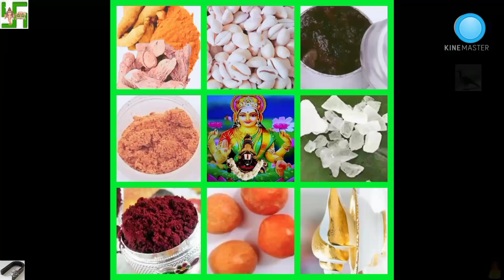தலைமுறைக்கே அதிர்ஷ்டத்தை தரும் செருப்பு .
பெண்கள் செய்ய வேண்டிய முக்கியமான பரிகாரம்

மாங்கல்யம்